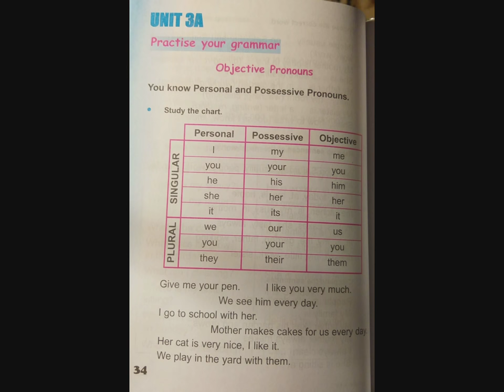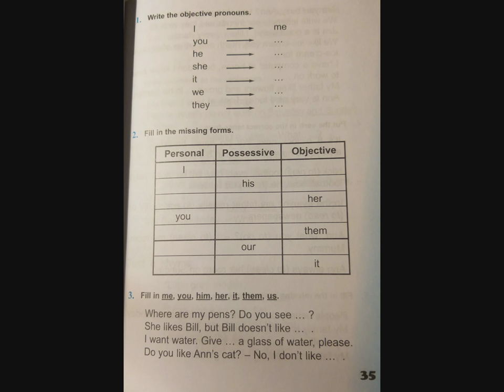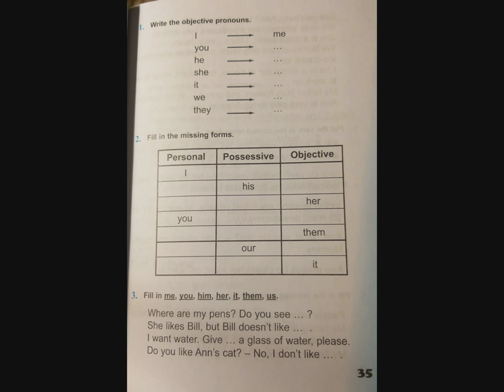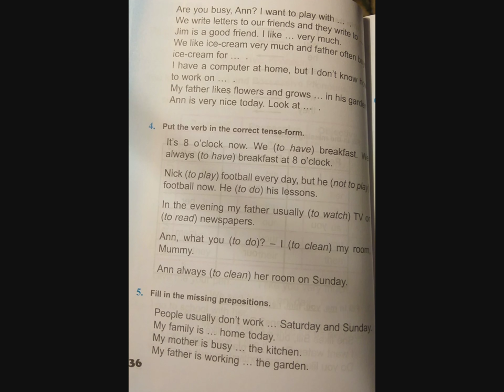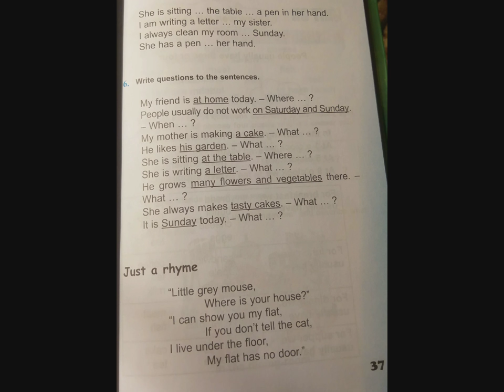Tnayin ashxatanq, English 4 - Das 3 A